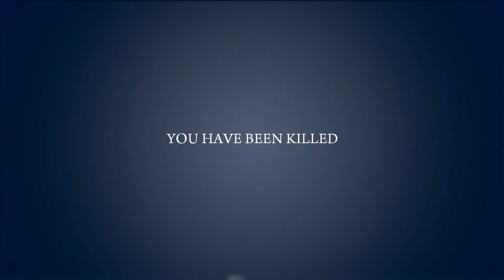Mafia II LetPlay-Part 24 Heal Me Up Doc XBOX 360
From the developers of the award-winning Mafia comes Mafia II, a beautifully crafted look into the dark and unforgiving world of the Mob. Expanding upon the original hit that captivated more than 2 million gamers around the world, 2K Czech takes players deeper into the Mafia with a mature and compelling narrative that will immerse players like never before. Powered by the all-new Illusion engine, built specifically for Mafia II, players will experience the true evolution of the Mob game that defined a genre. Gunfights, hand-to-hand combat and vehicular exploration feature new depth and dimension that allow players to experience the world of Mafia II in a way that will keep them coming back for more.

Action-Packed Gameplay: White-knuckle car chases, visceral hand-to-hand combat and intense gunplay - it will take all that and more to become a Made Man.
Epic Gangster Story: Inspired by iconic mafia lore, the compelling characters and cinematic prese